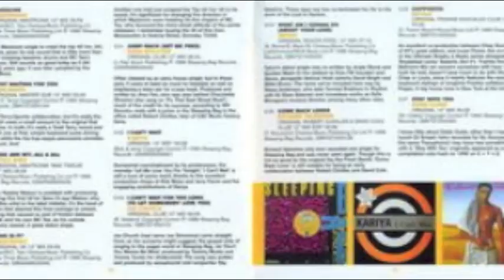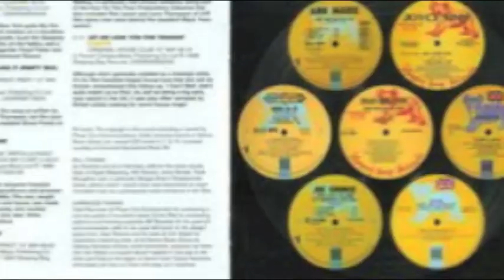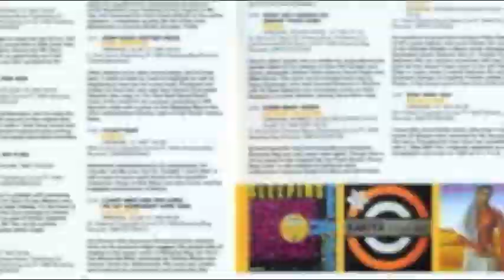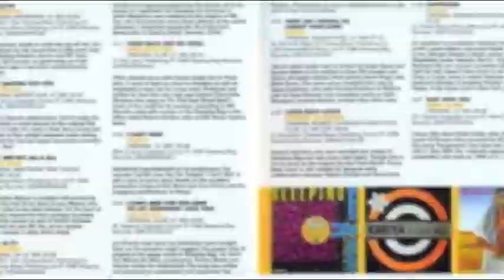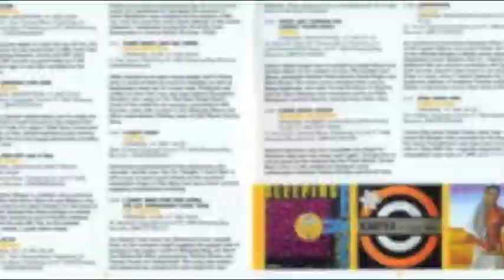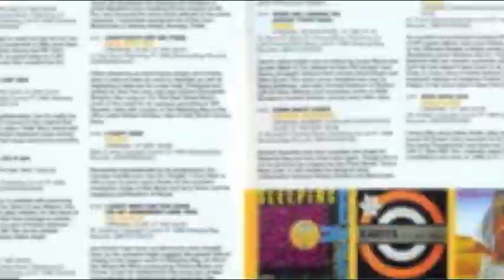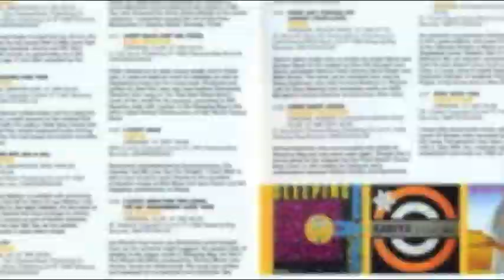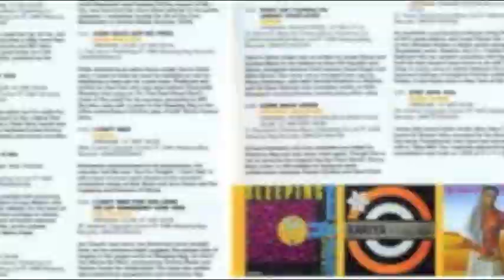Various ‎– The Sleeping Bag Records Anthology